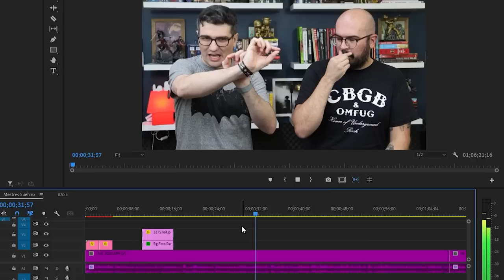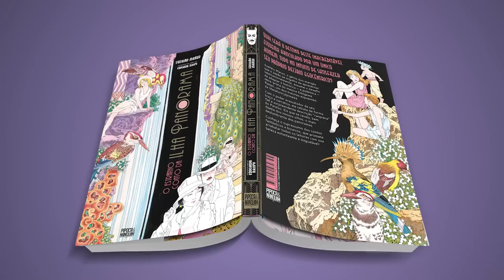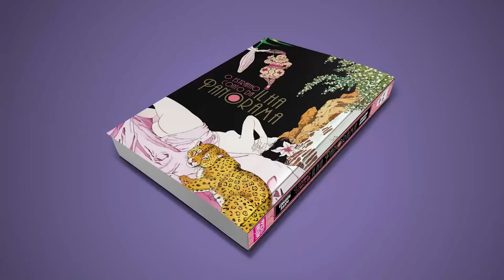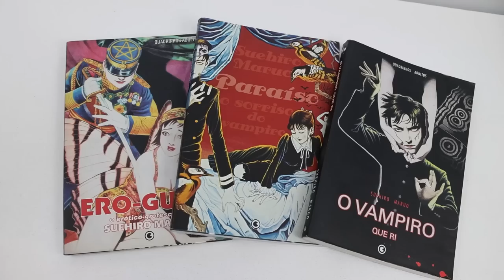O autor de mangá que choca o mundo! Tudo sobre SUEHIRO MARUO, vida e obra | Mestres da Nona Arte 15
🏝️ O ESTRANHO CONTO DA ILHA PANORAMA, de Suehiro Maruo (pré-venda de R$ 82,90 por R$ 58,00 até 06/06)
⚡ O GRANDE LIVRO DOS VAMPIROS
😈 Mangás do Junji Ito da nossa editora
📚 Quadrinhos, livros e mangás da editora Pipoca & Nanquim

(Fonte: Revista Garo edição de maio de 1993)

⚡ Entrevista publicada na edição de junho de 2009 da revista adulta Nyan2 Club Z (ニャン2倶楽部Z)
Texto: Yosuke Tsuji.
Fotografia: Yosuke Fujimori.
(Entrevista realizada em abril de 2009 / em algum lugar de Tóquio.)

Entrevsta extraída de um evento de lançamento da edição reimpressa de Gekiga Kachikujin Yapoo. A entrevistadora é a Ami Yoshida (1976 -) @amiyoshida, artista de vanguarda que trabalha com música e também escreve críticas sobre mangás.

⚡ Entrevista especial do site Comic Natalie para a Exposição de originais de Suehiro Maruo, comemorando seus 40 anos de carreira artística (dezembro de 2020)

Um vídeo especial sobre a carreira, vida e obra do polêmico SUEHIRO MARUO, o polêmico autor de mangás de terror do cruel e do atroz, que os brasileiros conhecem, por enquanto, por O Vampiro que Ri, Edoguro e, em breve, O Estranho Conto de Ilha Panorama.  Poucos têm coragem de lerem os mangás desse autor, mas nós queremos que venham muitas mais obras dele para cá.

Nascido em 28 de janeiro de 1956, na província de Nagasaki. Aos 24 anos, estreou nos mangás com um conto curto chamado Ribbon no Kishi (Cavaleiro de Laço, 1980), em que une o erótico e o grotesco, características que marcariam muitas de suas obras posteriores. A partir de então, lançou diversos mangás e ilustrações, ganhando popularidade mundial entre fãs entusiastas com seu estilo único e narrativas chocantes.

Em 1982, publicou seu primeiro encadernado Barairo no Kaibutsu (O Monstro Cor-de-rosa) e, em 1984, o seu trabalho mais representativo Shoujo Tsubaki (Garota da Camélia ou Midori), ocasião em que ganhou reconhecimento pelo seu estilo que remete aos ilustradores, escritores e ideólogos do nostálgico Período Taisho/Showa. Em 2009, ganhou o 13º Prêmio Cultural Osamu Tezuka por Panorama-tou Kidan (O Estranho Conto da Ilha Panorama), uma adaptação em mangá da obra de Edogawa Ranpo. Em 2014, publicou a série Tomino no Jigoku (O Interno de Tomino) na revista mensal Comic Beam, obra que se tornou seu trabalho original mais longo da carreira.

Entre seus volumes encadernados mais famosos estão Shojo Tsubaki (A Garota das Camélias, 1984), Inugami Hakase (Doutor Inugami, 1994), Warau Kyuke-tsuki (O Vampiro que Ri, 2000) e Imomushi (Lagarta, 2009), outra adaptação de Edogawa Ranpo. Fora da área dos mangás, fez ilustrações de capa e miolo da série de romance épico Teito Monogatari (Histórias da Capital do Império, de Hiroshi Aramata) e a capa do CD Naked City do saxofonista e compositor norte--americano John Zorn.